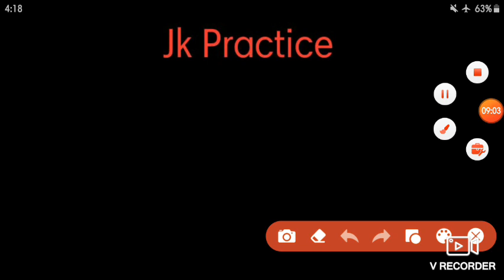Expected cut off Jkssb class 4? normalization ?, marks distributions ?